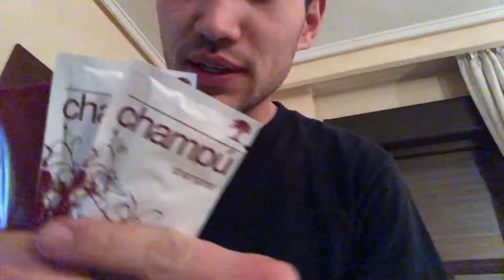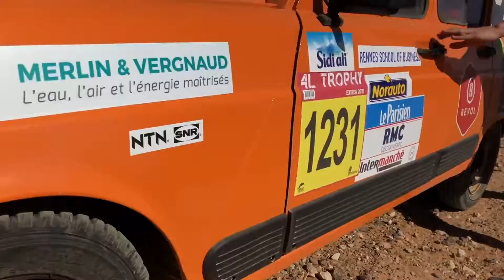#2 INFOS CONSEILS ASTUCES ll 4L TROPHY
Version avec des infos conseils et astuces

100 likes = 1€ de plus jouer à ce jeu
200 likes = 2€ de plus jouer à ce jeu
Jusqu'à 10€ maximum

La série FDJ c'est une video:
CHAQUE MARDI (18H30)

Jouer avec excès comporte des risques.
Interdit aux moins de 18 ans.
Restez Maître du jeu, fixez vos limites.

GRATTAGES DU MOIS DE  2018: